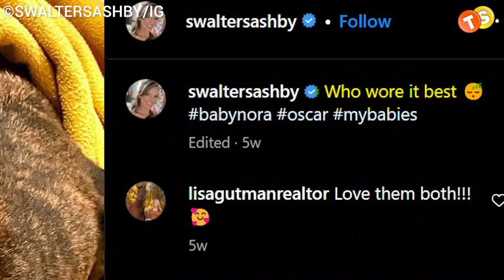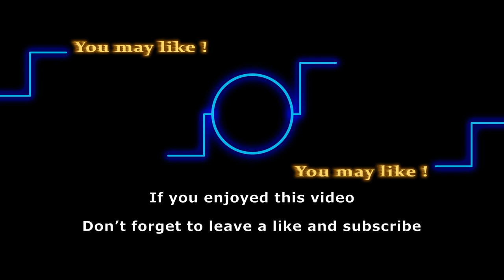Susan Walters suffers family loss just shy of Christmas Day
As Diane Jenkins on The Young and the Restless, Susan Walter has had quite a difficult time. She’s got too much to handle in her character but it looks like the actress has a lot more to handle in her personal life too. The actor recently lost a charming little baby in her family. Keep watching!

Track:
Artist: